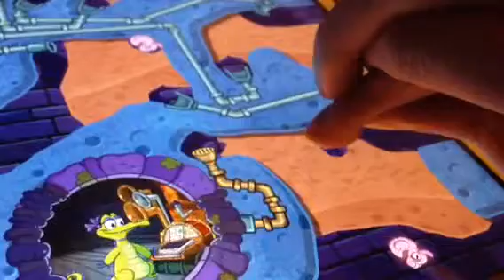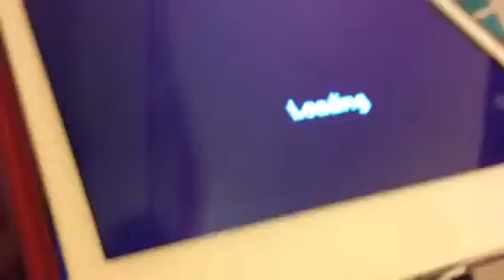Let's Play: Where's My Water 2 Part 13 (2/2)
Made it through again.